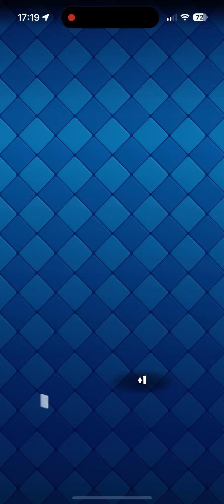KRALİYET TURNUVASI İÇİN HARİKA BİR DESTE 🏹